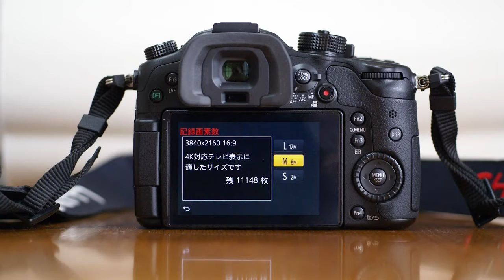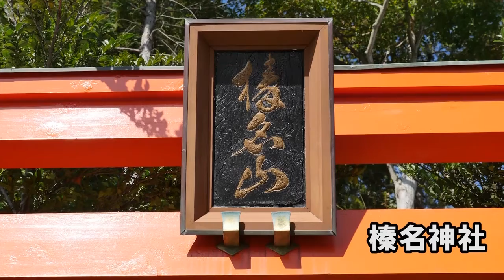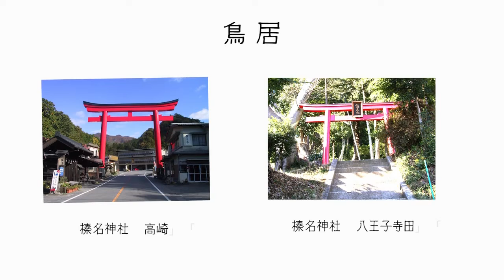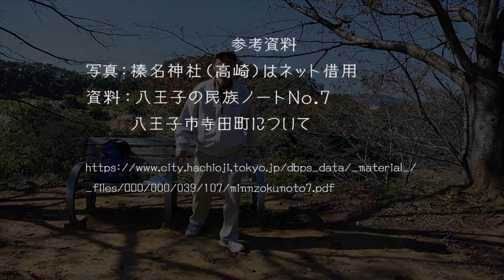新しいカメラLumix GH4 初撮り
野上五十満さん制作
ビデオサロン2016年5月号「ビデオ道場」投稿作品